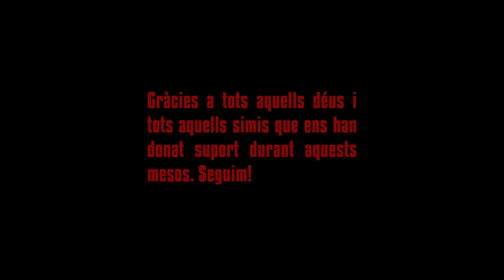MILLORS MOMENTS - Temporada 1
Bé, aquí teniu un resum de la temporada, bàsicament per si sou una marca molt totxa que desitgi patrocinar-nos. Ah, i si sou gent mandrosa aquest també pot ésser un bon vídeo per oblidar-vos de la vostra existència durant NOMÉS 18 minuts. Gaudiu!

Minutatge:
0:00 Parara! Oh, oh, oh…
0:08 Ser un pringat amb Paugi
1:36 Les nits amb Dri
2:40 Enamorar-se amb Alvert
3:52 La mandra amb Lena Castell
5:01 Les col·laboracions
7:32 La infantesa amb Pol Bordas
9:03 L’èxit amb Lírica de Trobadors
10:28 Les mentides amb Susi Abanades
12:00 Els somnis amb Jordi Lops
13:17 Fer anys amb la mare de l’Albert
14:05 La faràndula amb Al·lèrgiques al Pol·len
15:17 Viatjar amb Iseekarlo
16:32 Fer coses amb F.E.M.
17:41 El poder amb Albano Dante Fachín
18:46 GRÀCIES!